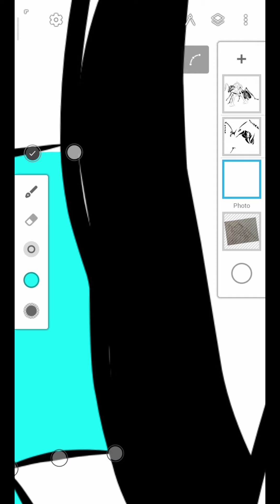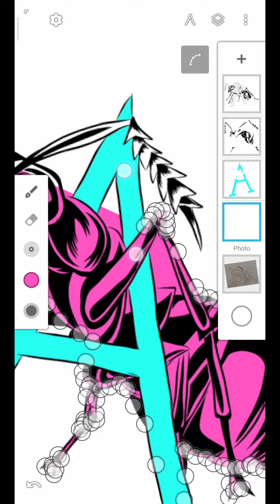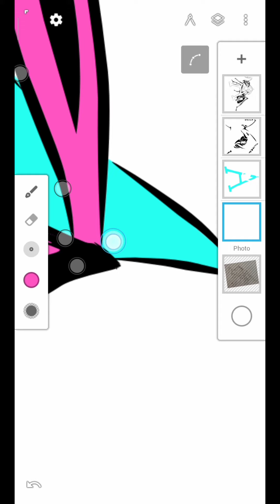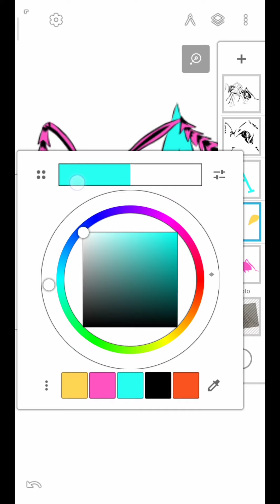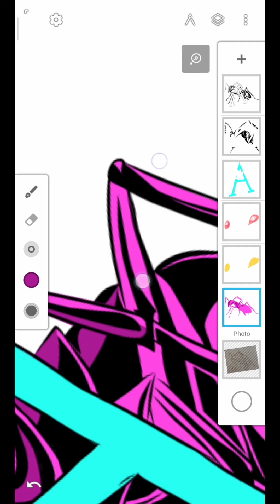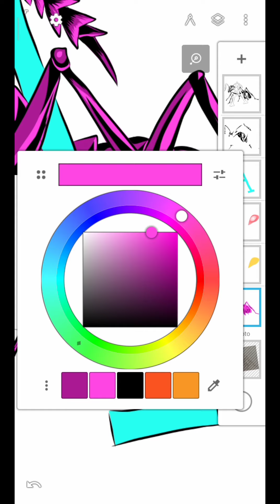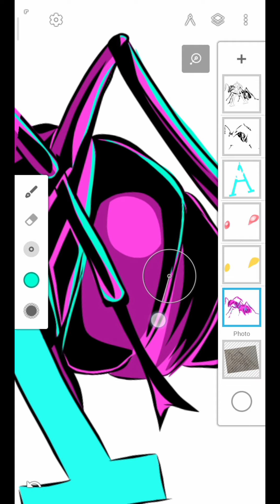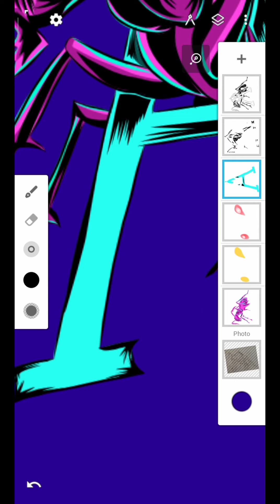Membuat vektor ilustrasi hewan menggunakan infinity design - #1 ant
Assalamualaikum gays dividio kali ini saya membuat vektor ilustrasi hewan yg berinisial A (ant) diandroid gays.

Tpi sebelumnya mohon maaf gays untuk vidio pada saat saya melukisx tidak ada

Temen tonton aja lah y sampe habis dan semoga bermanfaat untuk kalian semua.